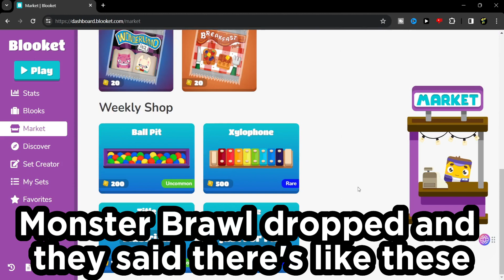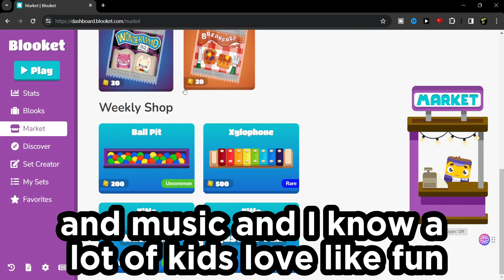The Ultimate Weekly Shop Review in Season 5!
Blooket Winter Perdictions So about that is That the Blizzard Pack In Blooket is Gonna Drop but Will There be a New Chroma in Blooket in the Blizzard Pack Its a Mystery in Blooket.

Do you LIke this Video Consider to Like it Helps a LOT!